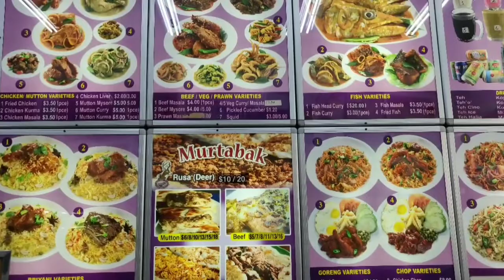Singapore Zam Zam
A walkthrough into Zam Zam Restaurant, Singapore.
Not just a feast to the eyes, but also Taste buds!